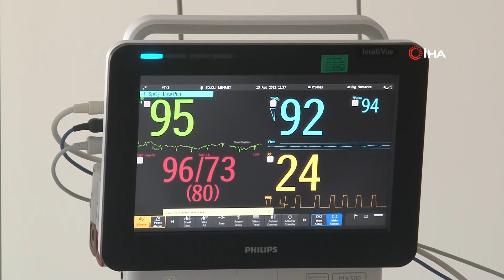Yoğun Bakımda Korona Virüs Tedavisi Gören Hastadan ‘Aşı’ Uyarısı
Kayseri Şehir Hastanesi yoğun bakımda korona virüs tedavisi gören 62 yaşındaki Mehmet Tolcu, vatandaşları aşıyla ilgili uyararak, “Aşının hayati önemi var” dedi.
Kayseri’de yaşayan 62 yaşındaki Mehmet Tolcu, Kurban Bayramı’nda gittiği hayvan pazarında korona virüse yakalandı. Bir süre sonra durumu ağırlaşan Tolcu, Kayseri Şehir Hastanesi’nde tedavi altına alındı. Yerli aşıyı beklediği için aşı vurulmadığını kaydeden Tolcu, aşının hayati önemli olduğunu söyleyerek, “Kurban Bayramı’nda hayvan pazara gitmiştim. Orada hastalandım. İlk başlarda fazla sıkıntım yoktu. Kronik bir rahatsızlığımda yoktu. 15 gündür burada yatıyorum. Türkovac aşısını bekliyordum. O sırada geldi, gelecek dendi. Ben onu bekliyordum. Bana denk gelmedi ve hastalandım. Herkes aşısını olmuş. Acil olarak aşılarını olsunlar. Aşı olsaydım belki de bu halde olmayacaktım, belki de daha iyi olurdum. Artık geçti. Aşı çok önemli. Hayati önemi var” ifadelerini kullandı.
“Hiç aşı olmamış hem de aşı dozlarını tamamlamamış kişiler şuan ciddi ve hızlı bir şekilde hastalanmaya devam ediyor”
Kayseri Şehir Hastanesi Enfeksiyon Hastalıkları ve Klinik Mikrobiyoloji Uzmanı Ayşin Kılınç Toker de, yoğun bakımda yatan hastaların yüzde 90 oranında aşısız olduğunu belirtti. Toker, “Şuan hastanemizde takip ettiğimiz ve Türkiye genelinde takip olan Covid hastalarının yüzde 90’ı aşısız. Hem hiç aşı olmamış hem de aşı dozlarını tamamlamamış kişiler şuan ciddi ve hızlı bir şekilde hastalanmaya devam ediyor. Aynı şekilde bizim yoğun bakım ünitelerinde takip ettiğimizde bu oran yüzde 93’lere hatta ölümlerde yüzde 95’e varan aşısızlık oranları var. aşısını yaptıran kişilerin hastalığı hastanede geçirme oranı neredeyse yüzde 10’ken, diğer kişiler şu dönemki artan vakalarda rahat hastalanıyorlar” ifadelerini kullandı.
“Tarih boyunca geliştirilen tüm aşıların içerisinde korona virüs aşıları en yeni teknoloji ile geliştirilen aşılardır” diyen Toker, “Aşılara olan bir güvensizlik mevcut ama insanlarımıza şunu hatırlatmakta fayda var. Tarih boyunca geliştirilen tüm aşıların içerisinde korona virüs aşıları en yeni teknoloji ile geliştirilen aşılardır. Bu yüzden de güvenlilik oranı çok yüksek. Ayrıca bir pandemi söz konusudur. Bizim bu pandemiyi ve vaka sayılarını tüm dünya genelinde azaltabilmemiz için toplumsal bağışıklığı sağlamamız gerekiyor. Bireysel olarak olduğumuz tek başına aşılar bile yetersiz kalıyor. ‘Kişi zaten hafif geçiriyor, gençlerde sıkıntı olmuyor’ denildiğinde ne kadar çok kişi bu hastalığı geçirirse mutasyon ve varyasyonlara daha açık hale geliyor” şeklinde konuştu.